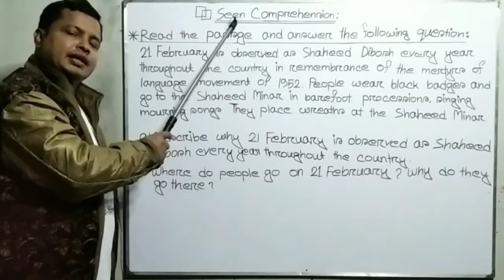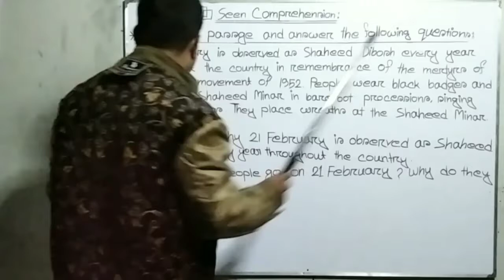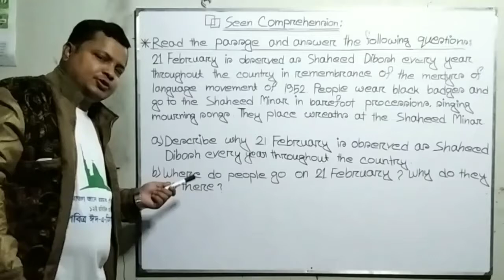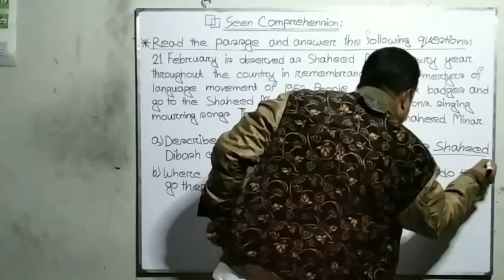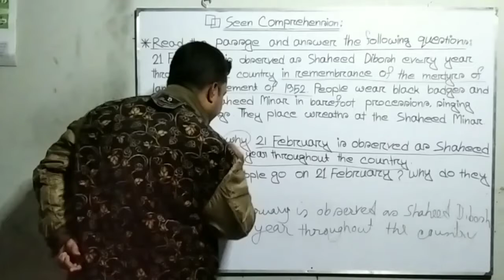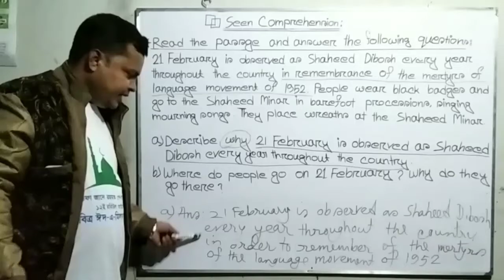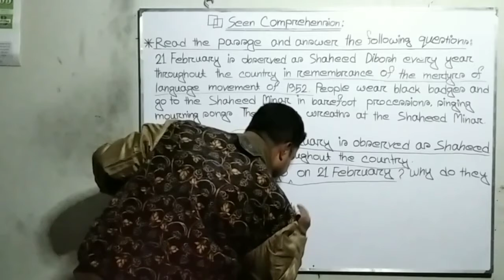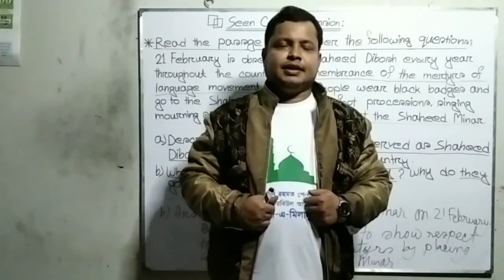QA: Answering Question || Hamid Sir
The English learners & users will be able to apply an easy method to write & use English fluently, if they understand this tutorial finely.